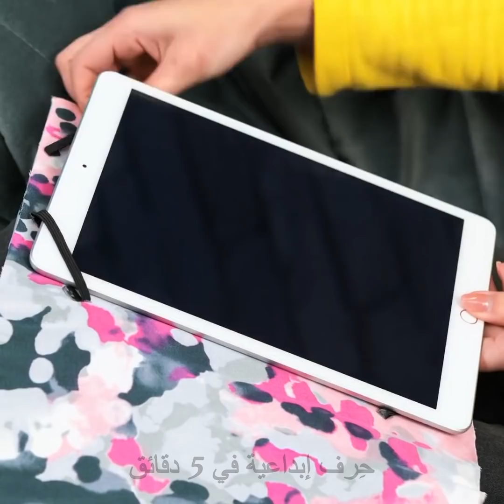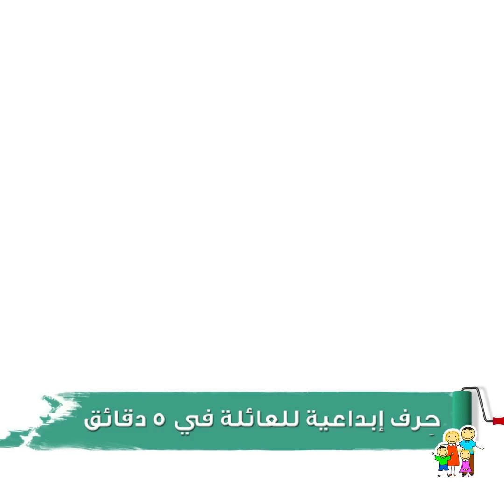حرف مفيدة وغير مكلفة اصنعها بنفسك من الكرتون والبلاسيتك || أفكار اصنع بنفسك الأثاث وديكور المنزل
الطوابع الزمنية:
00:00 قلعة كرتون للأطفال
00:53 مزهرية كرتونية
01:38 خيمة لعب للأطفال
02:07 مصباح ديكور من الكرتون
02:35 اصنع بنفسك لعبة كرة قدم الطاولة
03:37 كرسي كرتون سهل الصنع